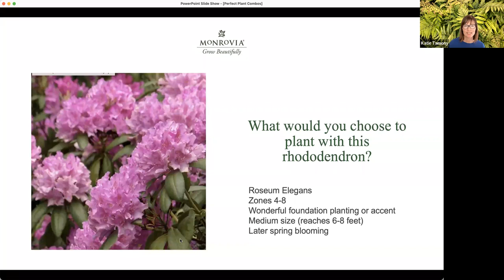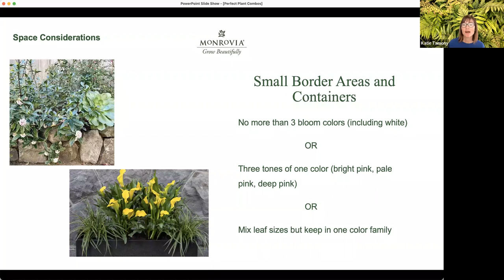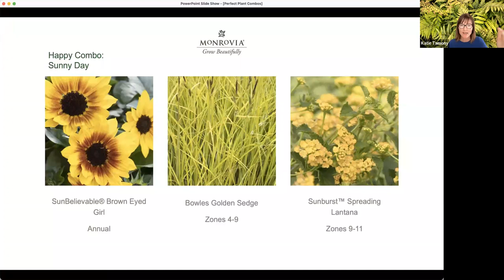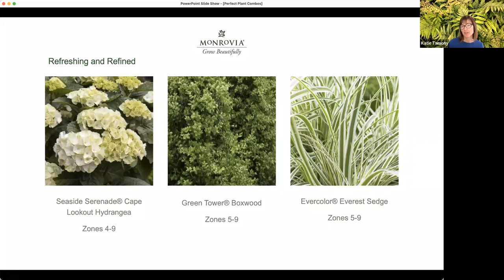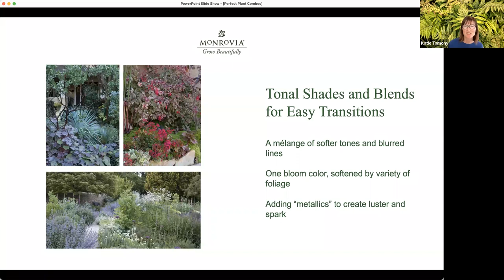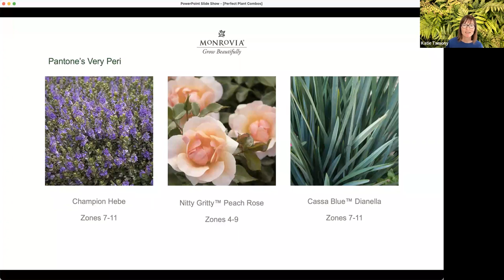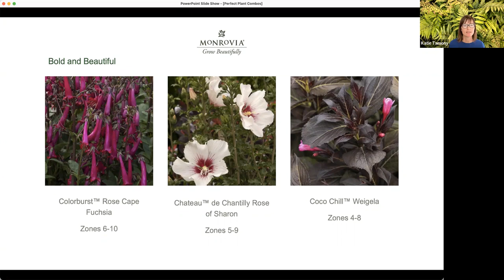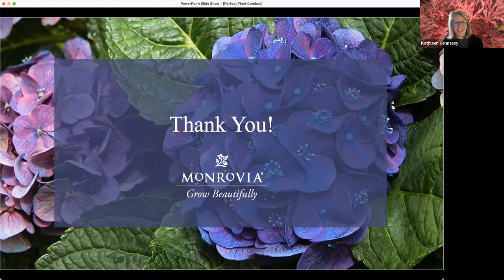Monrovia | Perfect Plant Combos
Do you struggle to create artful borders, beautiful but easy-care containers, and other garden plantings? Want to break out of a design rut, but aren’t sure how? Watch Monrovia’s Chief Marketing Officer Katie Tamony and New Plants Manager Georgia Clay for a lively discussion about fresh color combinations and style ideas for every area of your spring garden.

Learn about eye-catching plants that will elevate your garden style instantly, and how to create combinations in the garden with easy guidelines to remember as you visit your garden center.